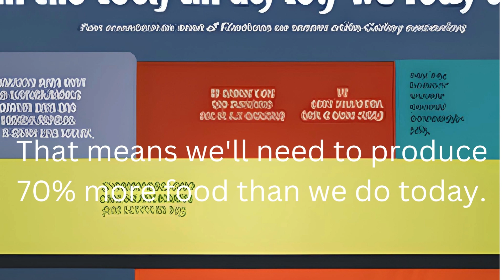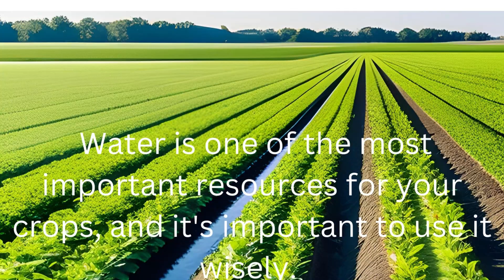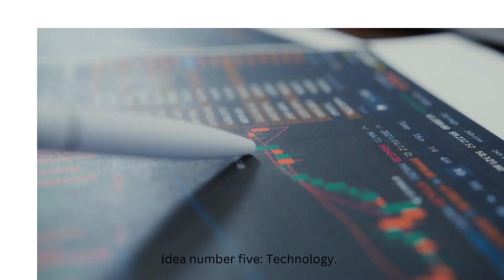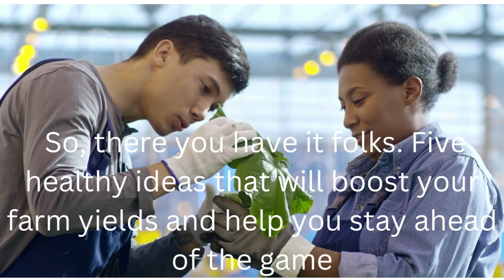Five healthy Ideas to follow to boost your farm yields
If you're a farmer struggling to produce good yields, you won't want to miss this informative and humorous YouTube video. In just five minutes, the host will provide you with five healthy ideas to boost your farm yields.

The video starts with an interesting hook, revealing the staggering fact that we'll need to produce 70% more food than we do today to feed the world's growing population. From there, the host delves into each of the five ideas in detail, providing practical tips and advice on how to implement them.

You'll learn about the importance of soil health, irrigation, pest management, genetics, and technology in maximizing your crop yields. The host delivers each idea with a light and humorous tone, making the video both informative and entertaining.

Whether you're a seasoned farmer or just starting out, this video is full of valuable insights and advice that will help you stay ahead of the game. By following these five healthy ideas, you can improve your crop yields and help feed the world. So, grab a pen and paper, and get ready to take some notes!